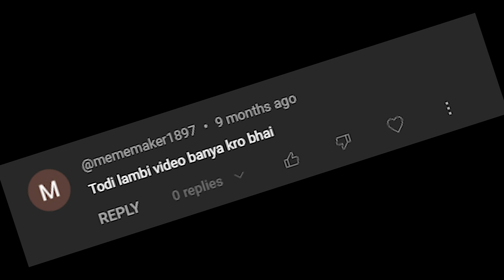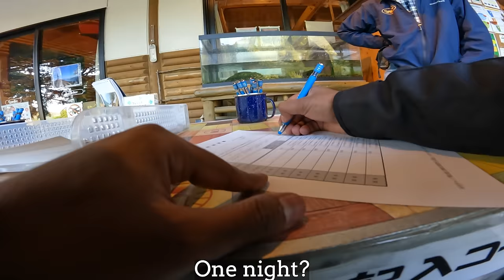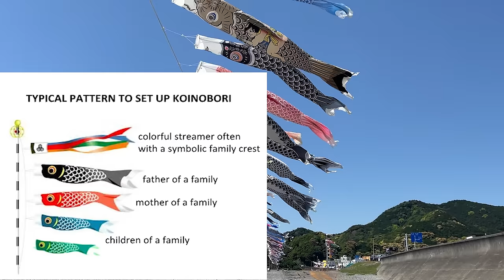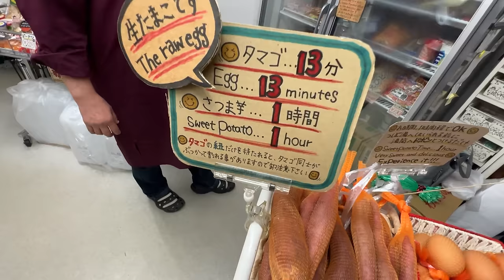Moto Camping in Japan II Indian in Japan II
finally lamba vlog
 bht jaldi jaldi me edit kia hai to bhool chook maaf kare

ending song - Trick of the memory